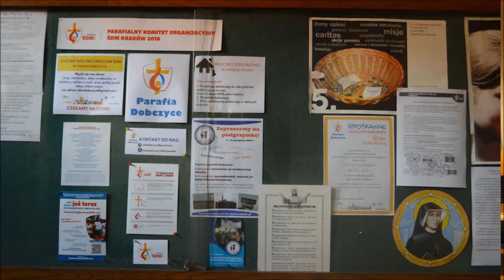Parafia Matki Bożej Wspomożenia Wiernych w Dobczycach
Dziękujemy za montaż studentom Uniwersytetu Papieskiego Jana Pawła II w Krakowie.
Siłą motywującą parafian do zaangażowania się w ŚDM w Dobczycach są wolontariusze, którzy nie tylko opowiadają o tym wydarzeniu, ale również spotykają się co miesiąc na różnych wydarzeniach i wspólnej modlitwie.